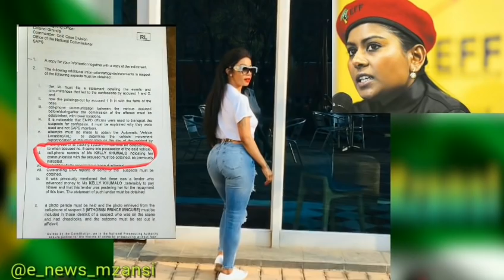Top suspect Kelly Khumalo finally speaks out as Senzo Meyiwa case heats up